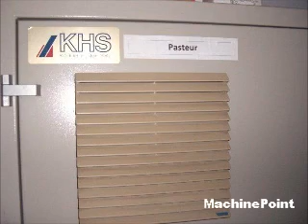KHS Used Machine Pasteurization Tunnels MachinePoint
MACHINE HAS BEEN SOLD